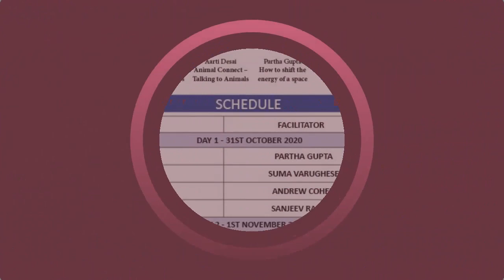Life Positive International Spiritual Festival Online 2020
Life Positive International Spiritual Festival 2020